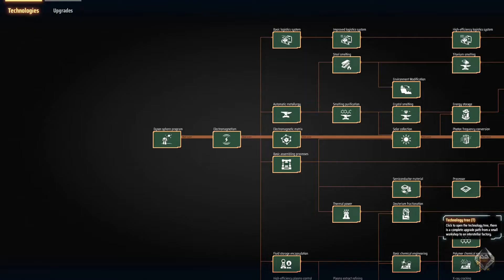[Linux PC] Dyson Sphere Program #03 L’équateur est à moi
Très gros ré-aménagement en chantier sur Dyson Sphere Program pour cet épisode 03, où l’équateur est à moi.